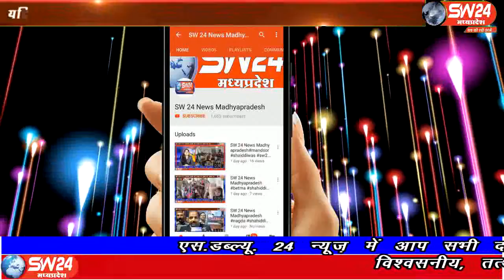sw24news rajgarh, 07.08.2019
राजगढ़ जिले में झगड़ा प्रथा के खिलाफ जिले में चलाए जा रहे अभियान में लाल चुनरिया गेंग के बाद अब महिला उत्पीड़न निवारण प्रकोष्ठ भी मैदान में आ गया है जिले के खिलचीपुर में इस प्रकोष्ठ के तले महिलाओं की बैठक लीsw24news